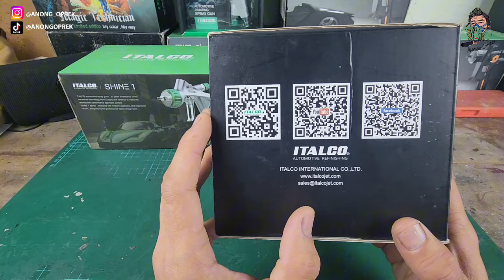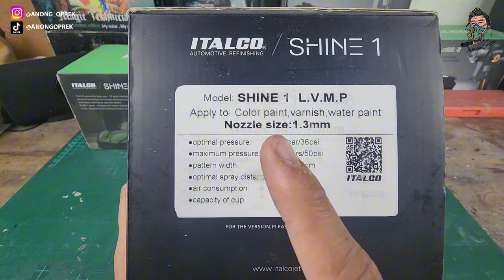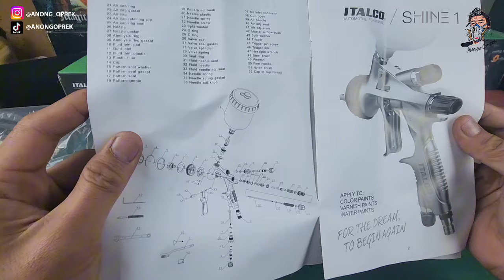In-depth REVIEW ITALCO SHINE 1 LVMP / HASILNYA MAHAL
in-depth  REVIEW ITALCO SHINE 1  LVMP

Penilaian kembali kepada mas bro semua yang menentukan.
Kami hanya menyajikan agar bisa dijadikan referensi mas bro kedepannya agar dapat bijak memilih yang tepat.

PRODUK ITALCO LAINNYA

ITALCO FILTER AIR REGULATOR

Semoga bermanfaat 👍🏻👍🏻